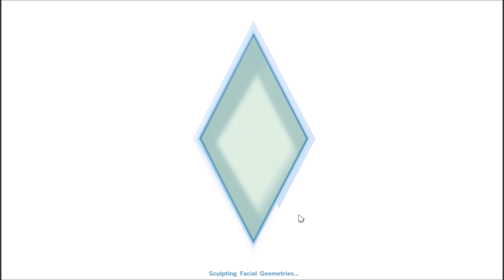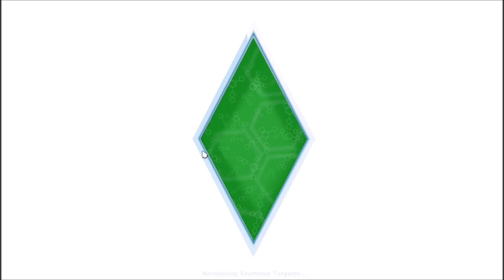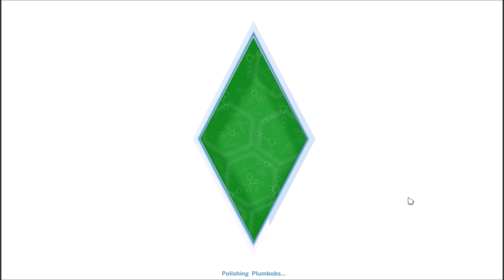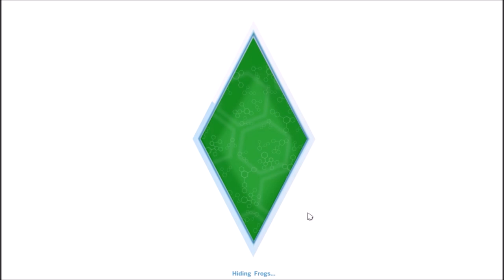Let's Play The Sims 4! (Part 5) - HypnoFrog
In this part, Peyton visits the park, takes up gardening, and finds a frog!

Video Recording Software: Fraps
Video Editor: Windows Movie Maker
Microphone: Blue Yeti